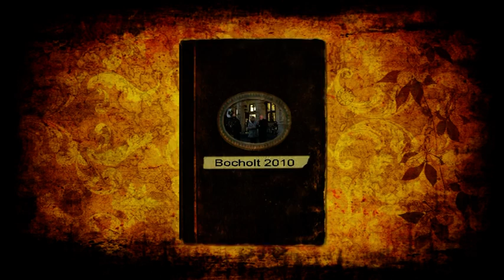Bocholt leuchtet auf!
Bocholt. Zum größten Teil hängt bereits die Weihnachtsbeleuchtung in der Bocholter City und wird wieder die Innenstadtstraßen und Einkaufszentren verschönern. Mitarbeiter der Stadtmarketing Gesellschaft und der Bocholter Elektrofirma Rohleder sind seit Anfang des Monats damit beschäftigt, Weihnachtskränze, Lichterrahmen, Straßenüberspannungen und Kometen in der City aufzuhängen. Pünktlich am 18. November um 17.00 Uhr wird dann die Weihnachtsbeleuchtung durch den Bürgermeister Peter Nebelo, die Weinkönigin Christiane I. und die Vorsitzenden der Bocholter Werbegemeinschaften per Knopfdruck eingeschaltet. Die Vorweihnachtszeit in der City steht dann wieder unter dem Motto „Bocholt leuchtet auf!"